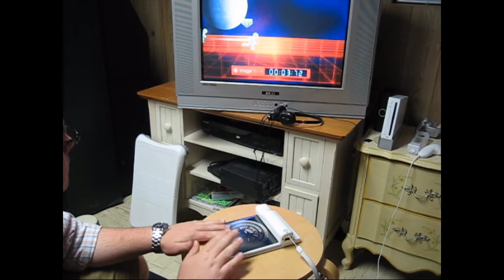Lets Tap on Everything: Nintendo Edition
This is a video of me playing Lets Tap for Wii on multiple objects. Unless you listen to the podcast Radio Free Nintendo from the site nintendoworldreport.com this may not be that cool or funny but if you do, you should get it.

It is dedicated to Jon Lindemann the director of Nintendo World Report. For his love of the Lets Tap theme song. And yes it does work on the DK bongos!